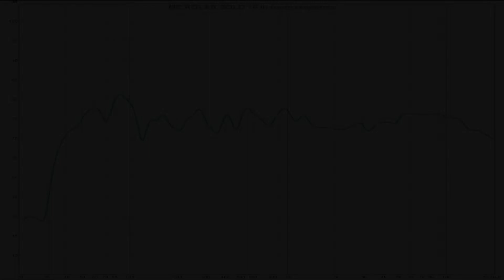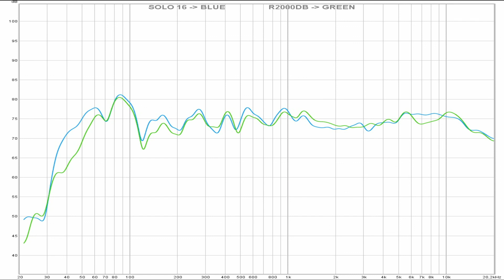Microlab Solo 16 vs Edifier R2000DB || Sound & Frequency Response Comparison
Edifier on amazon DE
Edifier on amazon UK